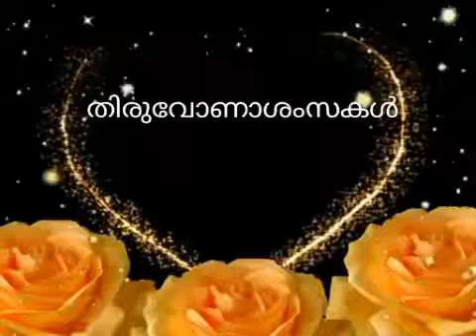തിരുവോണം clip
Created by അൻവർ യൂസഫ്
മട്ടാഞ്ചേരി